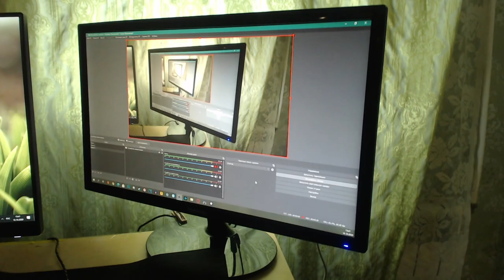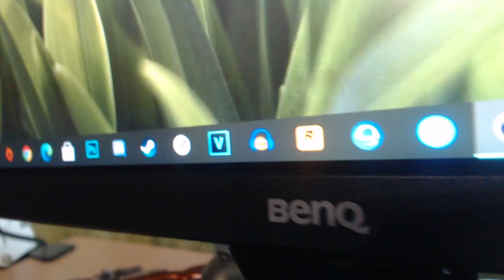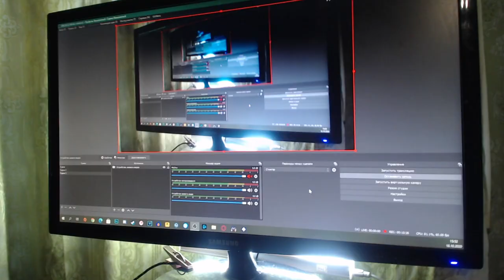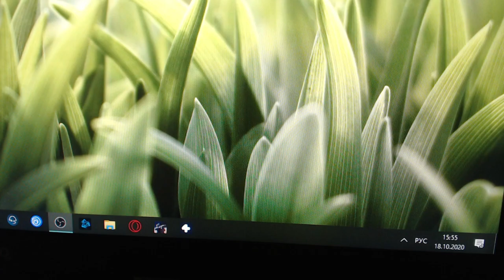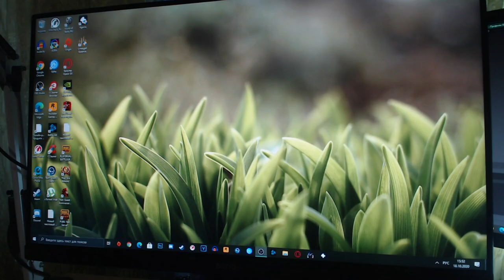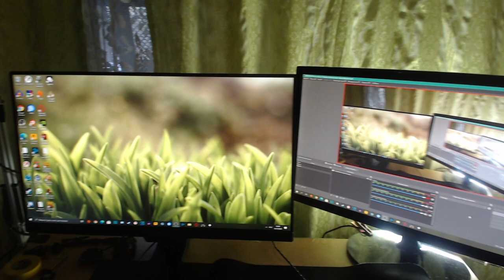ОБЗОР МОЕЙ СТРИМЕРСКОЙ 2020 - ПОЧЕМУ 75 Герц МОНИТОР ЛУЧШЕ ЧЕМ 144...